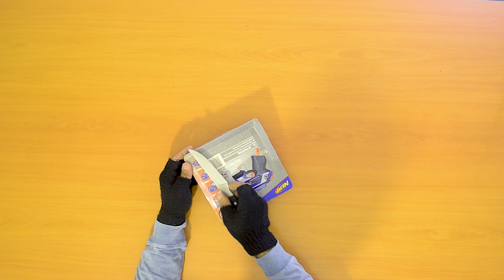Nerf MicroShots | Unboxing (Testing Shoot)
Testing the gun with plastic bullets, unboxing, test and shooting performance!

Attention!